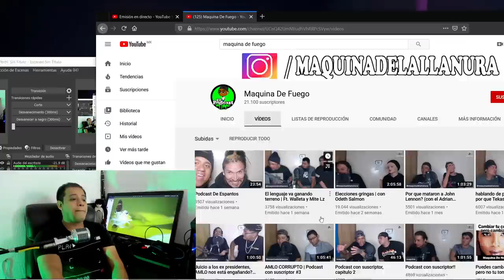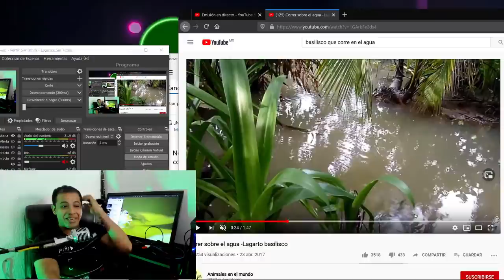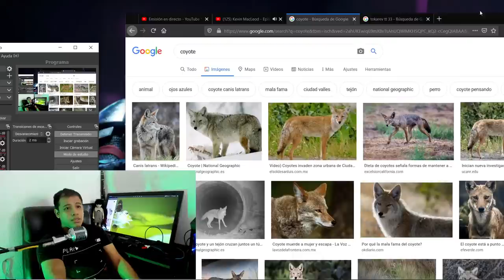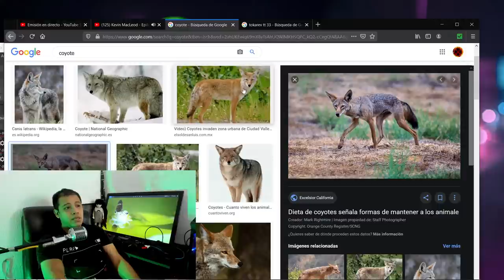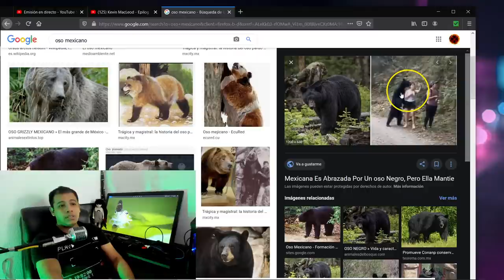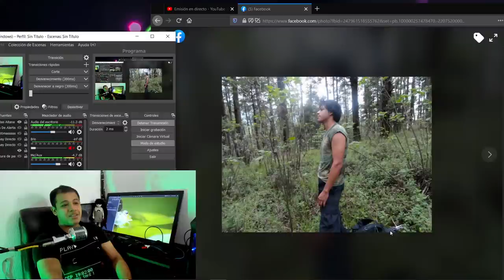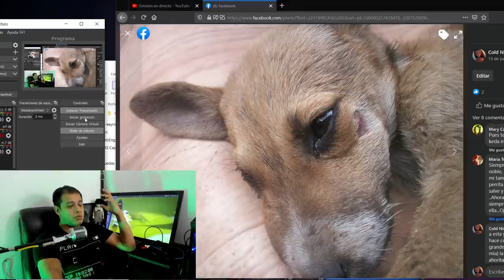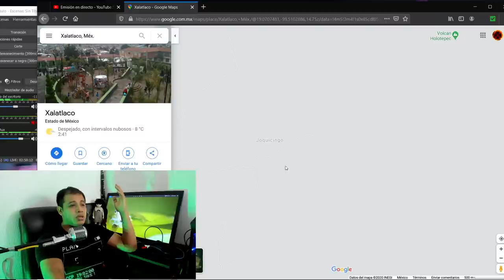Coyotes Nos Persiguieron en un Campamento Y Paso Algo Muy Extraño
*Canal principal:
*Twitter: @nightmarenimrod @Aitana 💗 Fanpan